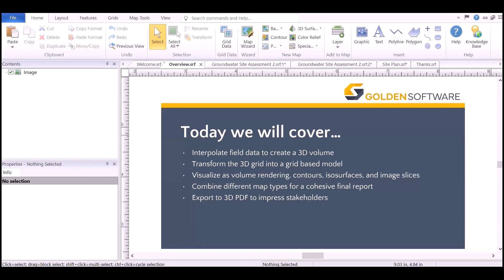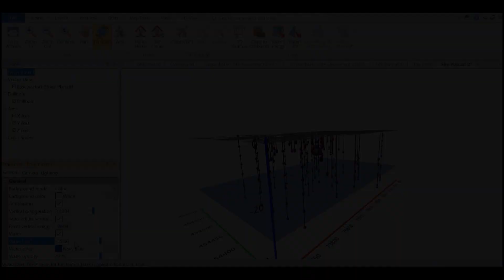From Interpolation to Presentation: Surfer's 3D Modeling Workshop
Are you looking for the perfect 3D visual to clearly demonstrate the extent of contamination at a client’s site? With Surfer you can create a 3D conceptual site model that reveals the subsurface and helps you deliver a presentation that leaves a lasting impression on the project stakeholders.